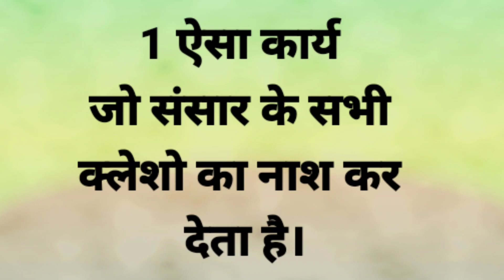1 ऐसा कार्य जो संसार के सभी क्लेशो का नाश कर देता है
1 ऐसा कार्य जो संसार के सभी क्लेशो का नाश कर देता है